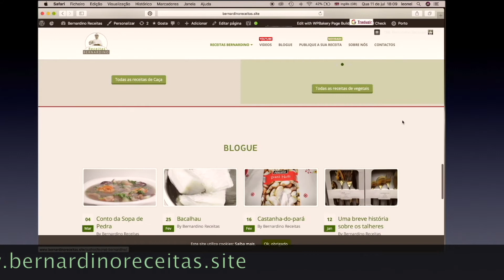Arroz com moelas uma deliciosa receita muito fácil de preparar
Arroz com moelas uma deliciosa receita muito fácil de prepara ruma delicia de receita muito saborosa